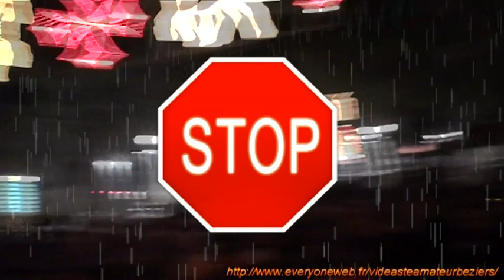Goulamas'k - Se Canto - Concert a Béziers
tournée 2012:
*22 juin 2012 - La Fanfare des Goulamas à Douzens (11)
 Total Festum

*23 juin - Goulamas'K à Chanac (48)

*24 juin - La Fanfare des Goulamas à Pézenas (34)
 Total Festum

*30 juin - Goulamas'K à Carla-Bayle (09)

*06 juillet - Goulamas'K à St-Renan (29)
 Les Vendredis Branchés

*07 juillet - Goulamas'K à St-Servant sur Oust (56)
 Festi'Val de l'Oust

*08 juillet - Goulamas'K à Guéméné-Penfao (44)

*13 juillet - Goulamas'K à Cazavet (09)
 Celtie d'Oc

*14 juillet - La Fanfare des Goulamas à Vabre (81)
 Fête du 14 juillet

* 24 juillet - La Fanfare des Goulamas à Morzine (74)

*28 juillet - Goulamas'K à Rodez (12)
 Estivada (avec Zebda)

* 02 août- La Fanfare des Goulamas à Capestang (34)
 Fête du village avec les "Bracéjaïres" !

*07 août - La Fanfare des Goulamas à Camplong d'Aude (11)
 Les Estivales

*11 août - Les Diables de la Garrigue à Béziers (34)
 Féria (Place de la Madeleine)

*13 août - Goulamas'K à Béziers (34)
 Féria (Village Occitan)

*17 août - La Fanfare des Goulamas à Pau (64)
 Hestiv'Oc

*18 août - La Fanfare des Goulamas à Pau (64)
 Hestiv'Oc

*01 septembre - La Fanfare des Goulamas à Fabrezan (11)

*08 septembre - La Fanfare des Goulamas à Plaisance (34)

* 15 septembre - Goulamas'K à Bourg St-Maurice (73) Festival

*06 octobre - Goulamas'K à Ambres (81)

*12 octobre - Goulamas'K à Banyuls-sur-Mer (66)
 Fête des Vendanges